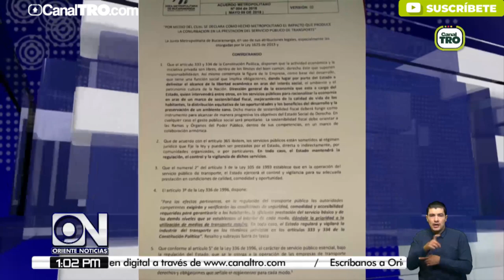Taxistas piden integración para prestar mejor servicio